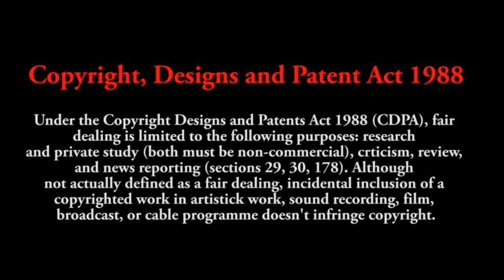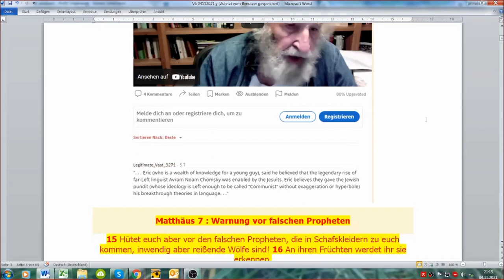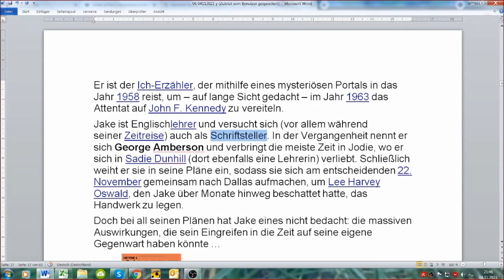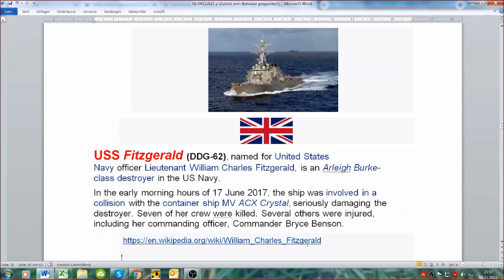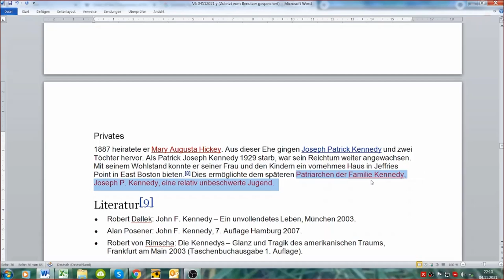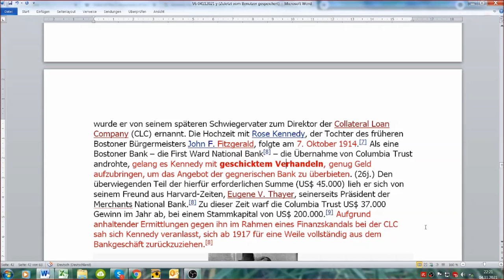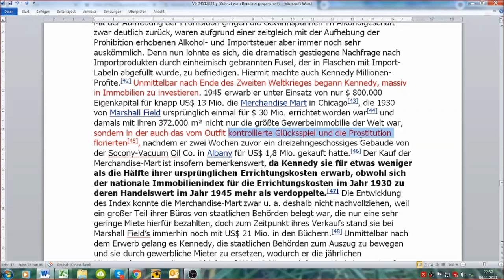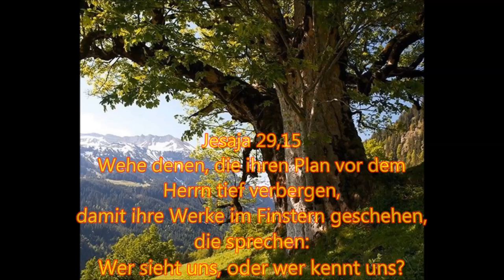Verschwörungen 6: Familienbande